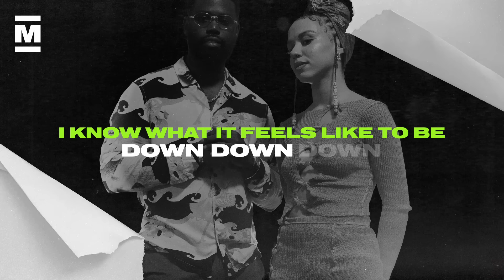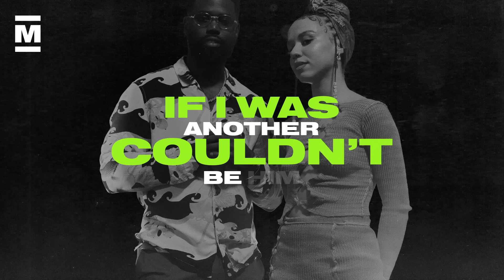Pip Millett feat. Ghetts - Running (Lyrics) | Made In The UK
Pip Millett feat. Ghetts - Running  [Lyric Video]

Follow Made In The UK🔒:
LYRICS 👇
Running, I'm always out of breath,
Fighting battles when I get shit off my chest,
Down (down),
I know what it feels like to be down down down,
I know what it feels like to be on the east side,
Caught up in the current, settled in the smog,
I’m feeling pretty foggy ‘bout my feelings, ‘bout myself,

 Black and free, I don’t think that’s a thing no no.
 I don’t think that’s a thing no no, I don’t think that’s a thing no no,
 No no, I don’t think that’s a thing no no.

 Suffering is sexualised, fantasised,
 Do you find it pleasing?
 Pulling on my hair no no,
 Gripping on my skin no no,
 Playing with your prey no no,
 My life is not a game no no,
 No no,
 I don’t think that’s a thing no no,

[Ghetts]
Another black man lost,
worried about what a handbag cost,
Whilst it costs to be black,
I got a price on my head thats not any cap

Fed's are behind,
I feel like I'm wanted dead or alive,
Even after what I've accomplished nobody said they'd be kind.

Look at my skin,
I'm fully a King,

Tell me why you wanna put bullets within?
Number one suspect cos of my colour,
 if I was another,
 couldn't be him,
I've got the melanin melanin melanin,

Feds see me and get a rush of adrenaline,
What have I got on me?
Haven't got anything,

Dad told me from day one
 Jus don't let them in

There’s so much to lose,
 There’s nothing to play with,
 Will you try to understand this
 Can’t slow down,
gotta catch my breath,
Gotta make sure that I make it,
She’ll tell me that I’m faking,
She’s lying, let’s face it,
That bitch right there is basic,
Not every girl is basic,
Not every man’s a racist,
That’s racey,
I think you’ll find that phrase is pretty dated,
Testing on my patience,
The way that shit it weighs me down,
HOOK
  Black and free,
 I don’t think that’s a thing no no. I don’t think that’s a thing no no, I don’t think that’s a thing no no,
 No no,